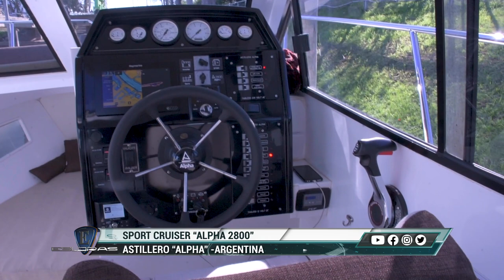Esloras Tv Alpha 2800 Sport Cruiser 2022